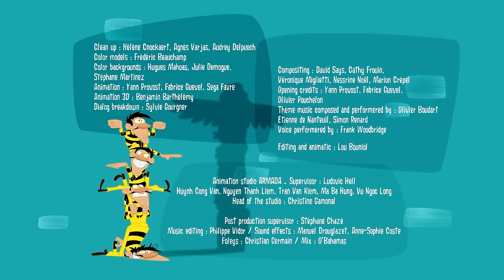The Daltons 🌵 BABY DALTONS 👶 in English HD